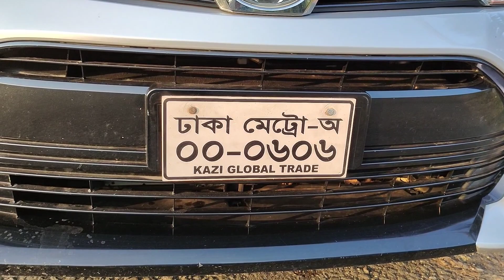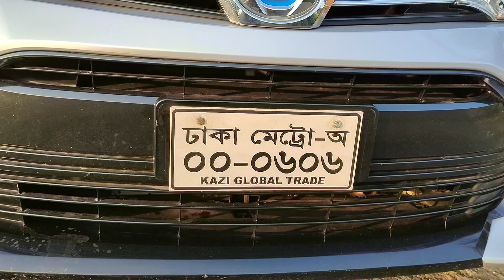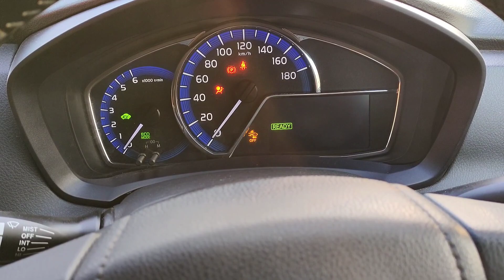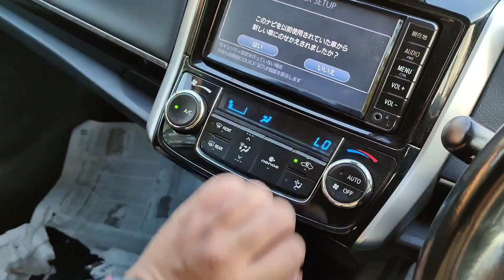TOYOTA COROLLA FIELDER G BEST WAGON TYPE CAR বাংলা রিভিউ & FULL SPECIFICATION FOR BANGLADESH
Presented by - NBN Automobiles & Kazi Global Trade
SHOWROOM ADDRESS :
📌 96, KA KURIL KAZIBARI DHAKA

Toyota Corolla Fielder is one of the most popular and user friendly Wagon in Bangladesh
this video is mainly create for Bangladeshi people.

Toyota Corolla Fielder G Hybrid car full specification.

Toyota Corolla Fielder G Edition Hybrid
Mode                       : 2018
Engine Cap             : 1,496 CC 16v 4-cylinder with electric motor
Transmission         : Electronic constant-velocity (e-CVT)
Horsepower           : 74ps @ 4800 rpm.
Torque                    : 111 Nm @ 4400 rpm.
Body type               : 5-door wagon
Fuel                         : Gasoline (Petrol) Electric Hybrid Drive
Body type                : Wagon type car
Fuel Tank                : 36 L
Kerb Weight           : 1170 kg
Max. weight           : 1,445 kg
Max load                : 275 kg
Length                    :  4,410 mm
Height                     : 1,510 mm
Width                      : 1,695 mm
Wheelbase             : 2,600 mm
Ground clearance  : 155 mm or 6.1" inches
Segment                 : Wagon
Country of origin    : Japan

All types of Japanese Car importer , Wholesaler & Retailer in Bangladesh
Video publish date: 08/12/2023